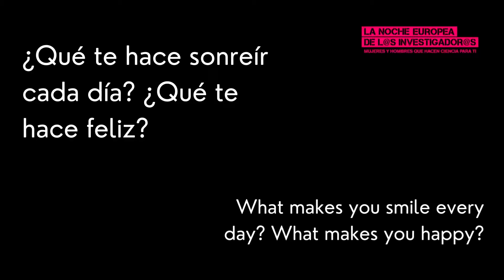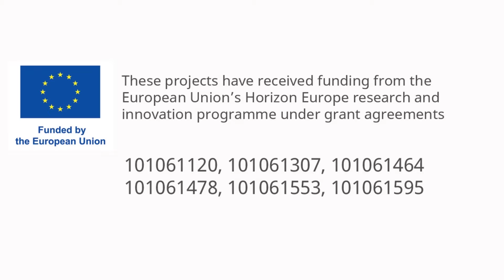Rebecca Nordio (UAL) Meet the Reseacher - La Noche Europea de los Investigadores 2022